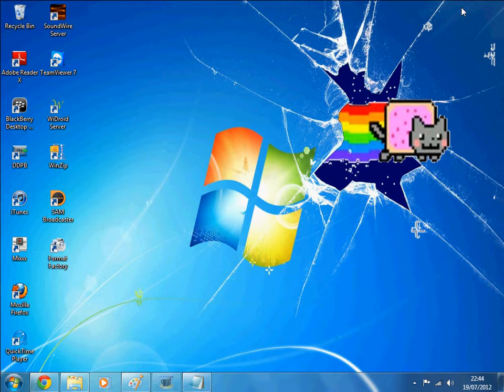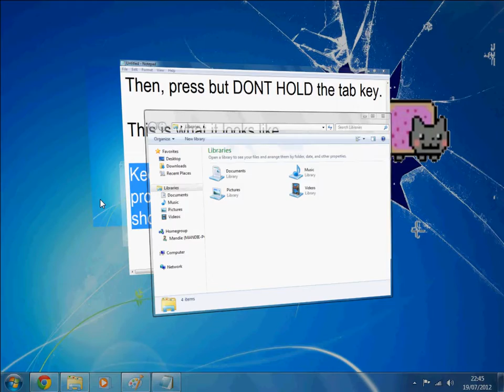How To Use Aero View On Windows 7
This is a tutorial on how to use aero view or as i call it easy flick on windows 7.